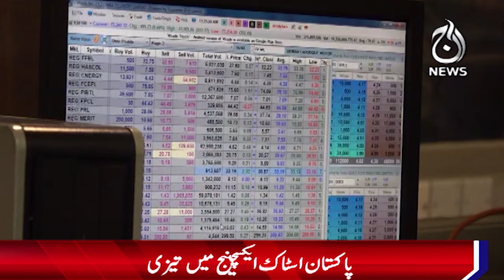Pakistan Stock Exchange booming - Aaj News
Pakistan Stock Exchange booming - 25 April, 2024  - Aaj News

Spot Light With Munizae Jahangir:
shorturl.at/gwFU6